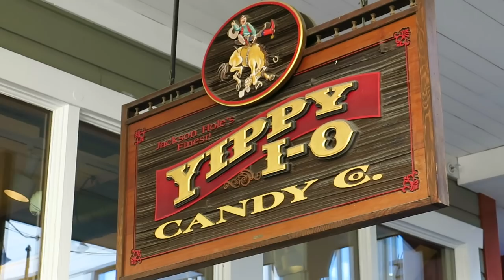YIPPY I-O: JACKSON HOLE’S SWEET SPOT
Yippy I-O Candy Company is nestled just off Jackson Hole's Town Square. It’s a delightfully sweet mecca filled with a dizzying amount of wooden barrels and other containers overflowing with more than 1,000 of your favorite candies.

A Jackson Hole favorite for 25 years and counting, the good old-fashioned candy store is known to be both a first and last stop for visitors who faithfully make their way to the candy emporium every year.